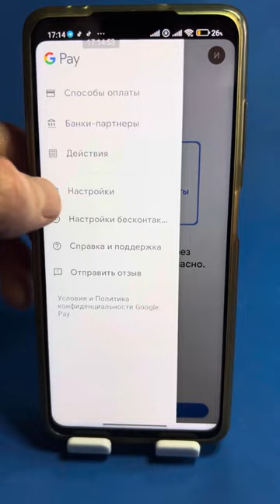ПРОВЕРЬТЕ И ОТКЛЮЧИТЕ ЭТУ ГНИДУ!